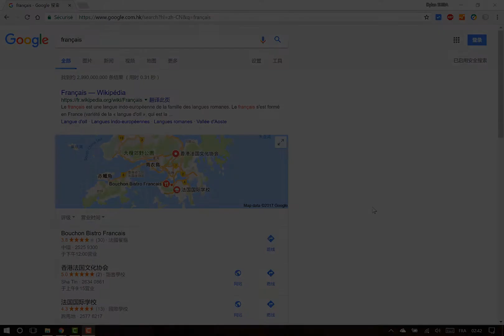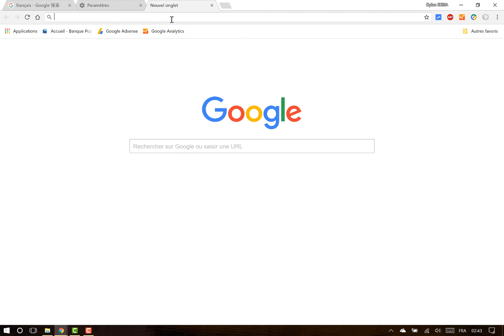Google Chrome - Avoir Google en français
Tutoriel vidéo pour apprendre à avoir Google en français.